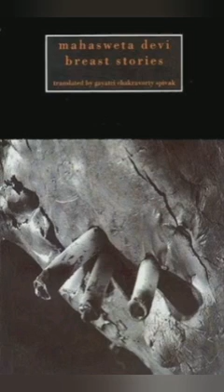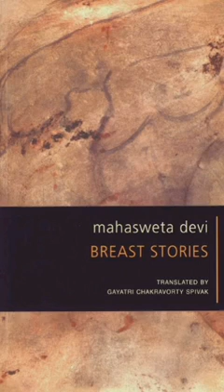Draupadi | Final Lecture | Mahasweta Devi